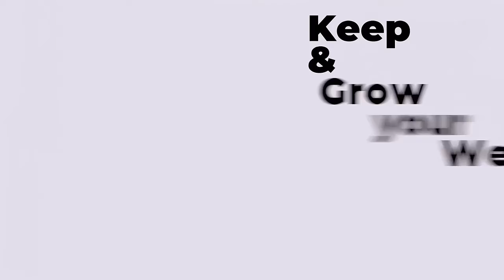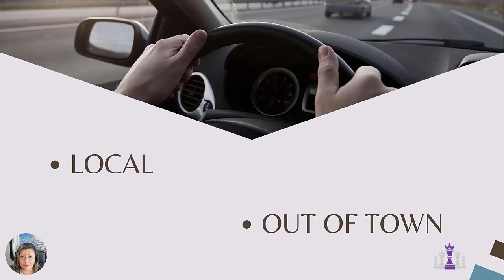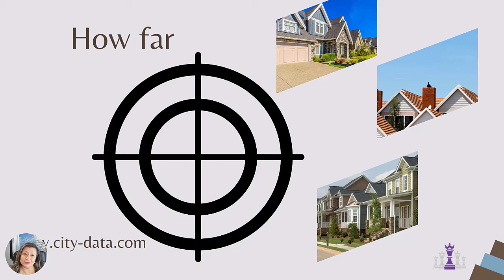Find where to invest Youtube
For most new real estate investors, this is a hard question to answer. In this episode, I will give you a few tips on how you can determine the location that will work for you.

If you would like to learn how to start investing in real estate I have a special invitation for you, you can learn more about in this masterclass, register here: